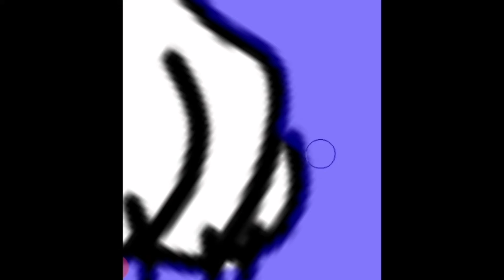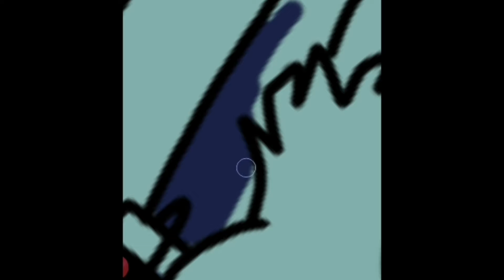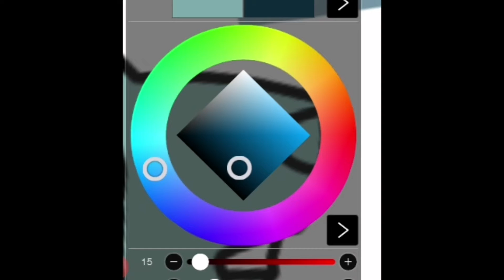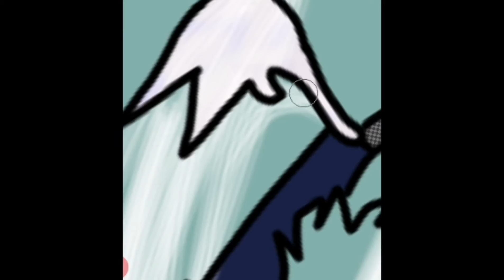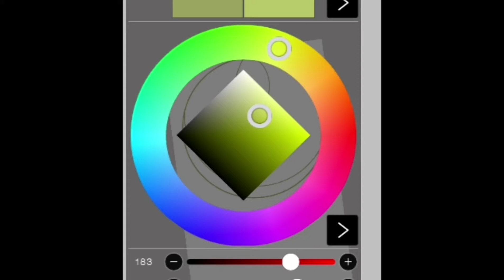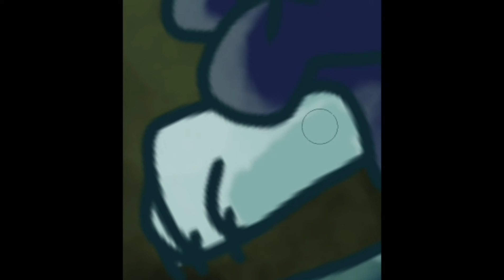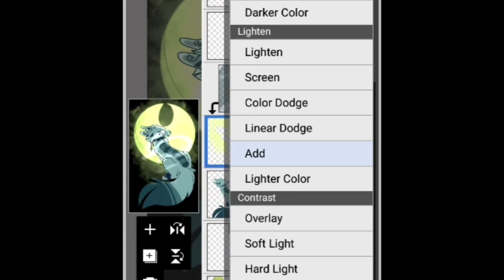SunsDta (Speedpaint)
This was super fun to draw and took me like 48 mins

btw I would name them Noctis